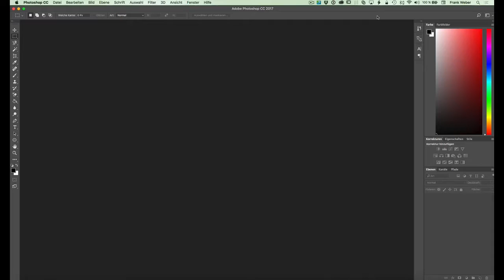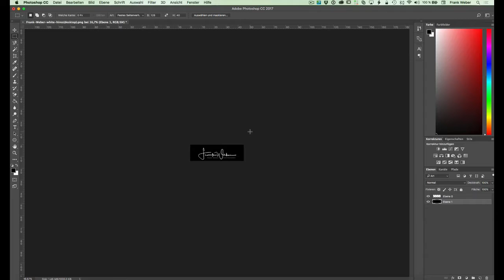Photoshop Quicktipp - Bild - Größe und Seitenverhältnis korrigieren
Wie kann ich ganz einfach und schnell die Größe und das Seitenverhältnis eines Bildes, einer Grafik anpassen. Ich habe es gebraucht und gleich ein Video dazu gemacht. Ok, Photoshop kann auch Alltag. ;-)